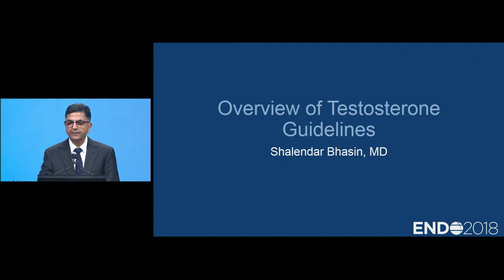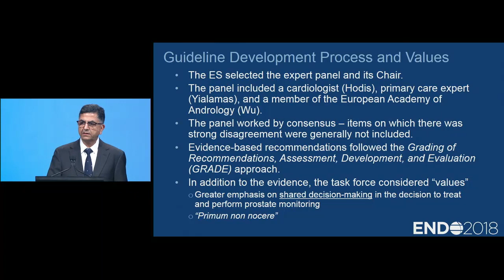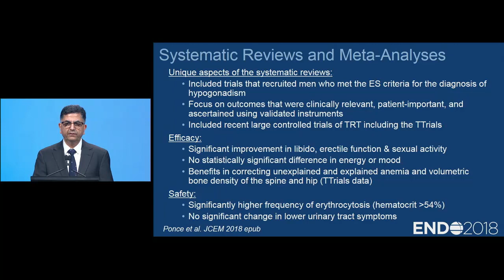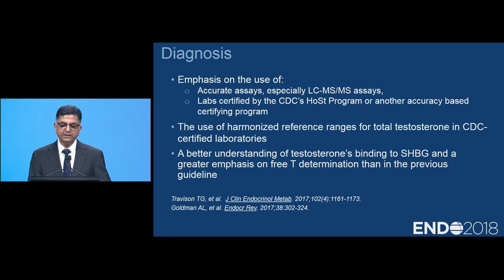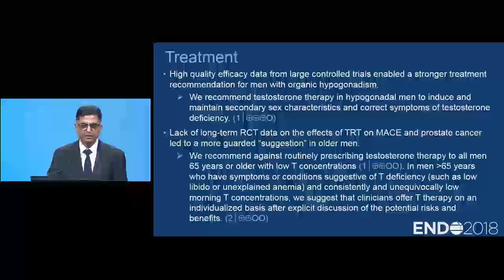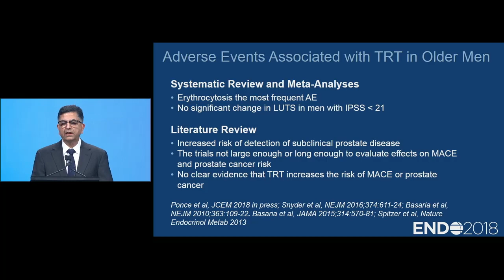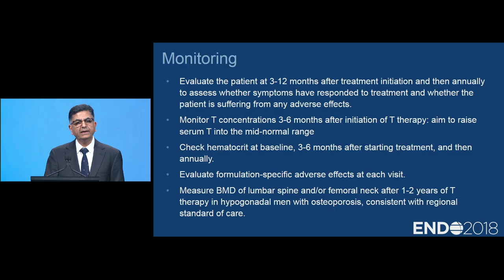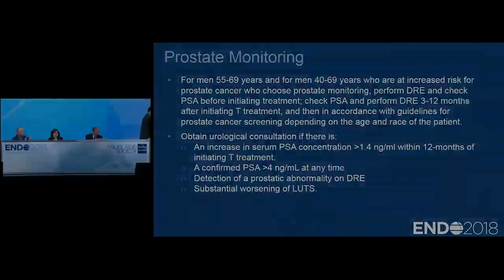Testosterone Therapy in Men with Hypogonadism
Dr. Shalender Bhasin, M.B., B.S., provides an overview of Testosterone Therapy in Men with Hypogonadism: An Endocrine Society Clinical Practice Guideline, at ENDO 2018.